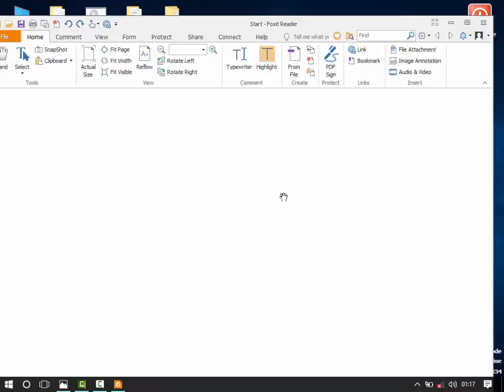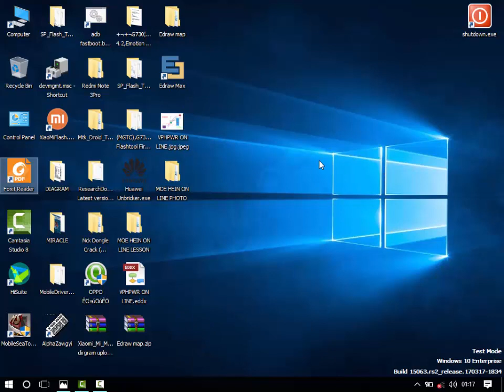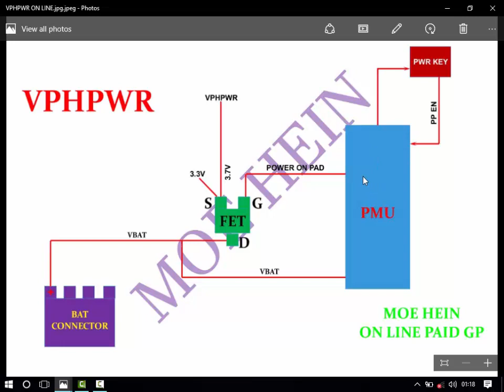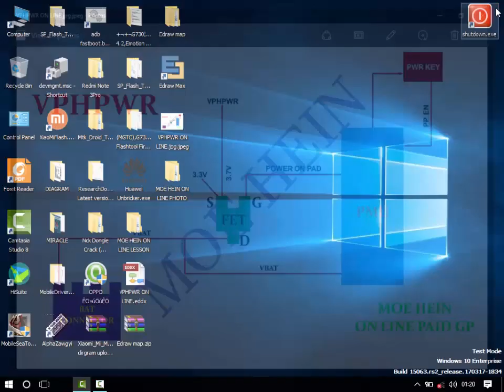Lesson-2 Mobile Phone Hardware vphpwr- 2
Mobile Hardware မြန်မာစကားပြော video